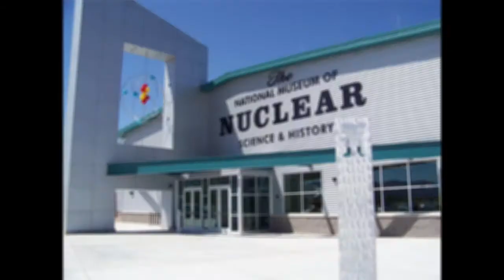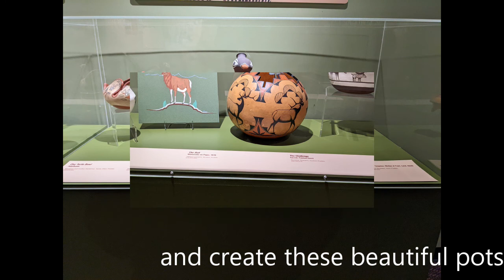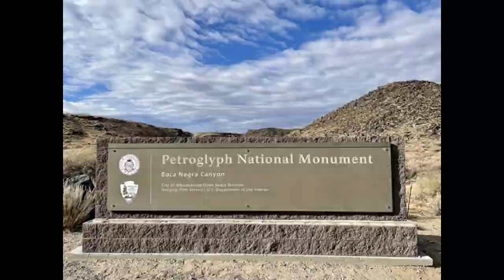BurntFrog Life in Albuquerque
We visit some museums, hike and take care of laundry and shopping while waiting for kitty medications to be delivered.